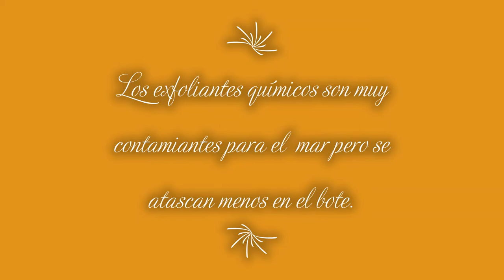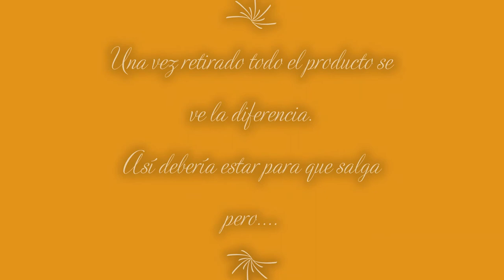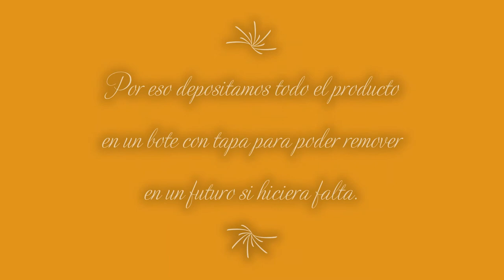Por qué se tapona el bote del exfoliante.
👉👉Tipos de exfoliantes por la composición de su granulado
💖 Los exfoliantes pueden tener granulado natural de hueso de melocotón
💖 O creado con plásticos.

👉👉La contaminación del medio ambiente:
💖 Se ha demostrado que los exfoliantes con plásticos acaban en el mar dañando la flora y fauna marina.
💖 Los exfoliantes naturales creados con hueso de melocotón son mucho mas respetuosos con el medio ambiente pero en contrapartida se suelen quedar apelmazados al fondo del bote.

La razón es porque están creados con el hueso machacado del melocotón y aceites corporales que faciliten el extenderlo por el cuerpo, y como la masa de hueso pesa mas que el aceite se deposita al fondo y el aceite queda justo encima.

El resultado es que le hueso tapona la salida de los botes cosa que nos hace pensar que el producto está seco y ya no sirve, pero no es así.
Solo hay que abrir los botes y echarlo en un tarro con tapa que sea accesible para abrir y remover.

Puedes ver mas reseñas de productos cosméticos en el blog Cosmética Fácil